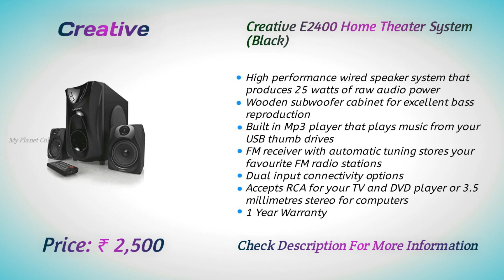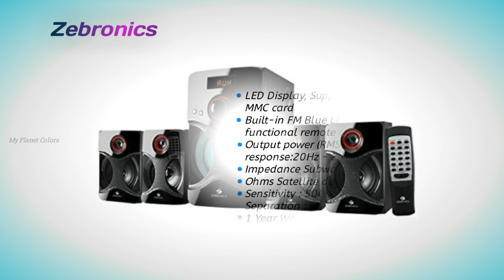Top 10 Best Home Theater System || Multimedia Computer Speakers Under 3,000 || in India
1. Intex IT-212 SUFB
2. Zebronics BT4440RUCF
3. Intex IT-301 N FMU
4. IKALL 7.1 Channel
5. Intex IT 2616 SUF OS
6. Intex IT-2655 DigiPlus
7. Creative E2400
8. F&D Speakers A510
9. Philips MMS-2550F/94
10. Philips IN-MMS2030F/94

Support me if you are new in channel and Give Big Like For More Videos Like This

[DETAILS]

1. intex IT-212 SUFB 2.1 Channel Multimedia Computer Speakers (Black)

Power Output: 20W + 10W x 2
FM Frequency Receiver: 88MHz to 108MHz
2.1 channel computer multimedia speaker with USB/FM/SD/BE/Aux
Aux audio input compatible with DVD/PC/TV
Fully functioned remote control
LED display Digital FM playability
Analog Controls: Volume, bass, treble knob
Digital Controls: Mode, play/pause, previous, next

2. Zebronics BT4440RUCF 4.1 Channel Multimedia Speakers

LED Display, Supports USB pen drive and SD/MMC card
Built-in FM Blue LED Power indicator, Fully functional remote control
Output power (RMS):20W + 10W x 4, Frequency response:20Hz - 20KH
Impedance Subwoofer drive :4
Ohms Satellite drive : 4 Ohms
Sensitivity : 500mV, S/N Ratio : ≥ 72dB, Separation : ≥ 45dB, Subwoofer drive size
1 Year Warranty

3. Intex IT-301 N FMU OS Computer Multimedia Speaker

Output: 60W Impendence: 4 ohms
Frequency response: 20Hz to 20kHz
Powerful music system for your home entertainment requirements
A multifunctional control panel gives you access to volume and bass levels
1 Year Warranty

4. IKALL 7.1 Channel Bluetooth Multimedia Home Theater System (7000 Watts PMPO) -2018

SALES PACKAGE: One Woofer, Seven Speakers, Remote Control
7000 Watts PMPO, Frequency: 40Hz-200Hz (Main Unit), 200Hz-20KHz (Satellite), 90 Power
Output - Subwoofer (RMS in watts), 20 Power Output - Satellite Speakers (RMS in watts)
Portable -Yes, BluetoConnecting Ports:AUX | USB | RCA | BT
Subwoofer Connectivity:WiredPower Output - Total (RMS in watts)
1 Year Warranty

5. Intex IT 2616 SUF OS 4.1 Channel Multimedia Speakers (Black)

Model Number IT : 2616 SUF OS
Basic Entry Level Speaker
4.1 Channel multimedia speaker compatible with - USB, SD and FM
1 Year Warranty
AUX audio input compatible with DVD, PC and LCD TV

6. Intex IT-2655 DigiPlus 4.1 Channel Multimedia Speakers

4.1 channel speakers
Aux, USB and FM input
Mode indicator LED
Speaker Size: Main Unit - 10.16cm; Satellite - 7.6cm
Impedance: 4 ohms
Frequency Response: 20Hz to 20kHz RCA jack
Frequency Receiver: 88MHz to 108MHz
Power: 120 watts
1 Year Warranty

7. Creative E2400 Home Theater System (Black)

High performance wired speaker system that produces 25 watts of raw audio power
Wooden subwoofer cabinet for excellent bass reproduction
Built in Mp3 player that plays music from your USB thumb drives
FM receiver with automatic tuning stores your favourite FM radio stations
Dual input connectivity options
Accepts RCA for your TV and DVD player or 3.5 millimetres stereo for computers
1 Year Warranty

8. F&D Speakers A510 2.1 Multimedia Home Theatre Speaker

Brand FD
Model Name A510
Item Weight 5 Kg
Configuration 2.1 Channel
5000W PMPO
4-inch full range driver for satellites and powerful 6.5 base driver for the sub-woofer speaker
Power: AC 220-240V - 50/60Hz
Satellite: 16W×2
Subwoofer: 20W
Enjoy superior sound by connecting these to your MP3 player, PC, TV or CD/DVD player
1 Year Warranty

9. Philips MMS-2550F/94 2.1 Channel Multimedia Speakers System (Black)

2500W PMPO Output
2.1 Channel Configuration
USB support, In USB and SD Card only MP3 format can be played
FM Support, The size of the pen drive should not exceed 8GB
4 inch Subwoofer, The pen drive should not have any other files other than MP3 songs
1Year Warranty

10. Philips IN-MMS2030F/942.1 Speakers (Black)

Sound System: 2.1 multimedia speakers
SateIIite speaker output power 2 x IOW RMS
Subwoofer output power IOW RMS
TotaI Power: 30 W RMS
SateIIite speaker impedance 4 ohm
Satellite Speaker Size: 3 inch and need to have below 2 RCA to 3.5mm Stereo Audio Cable for connecting speaker to TV
1 Year Warranty

Please comment what type of video you want next

1. Best top water purifiers
2. Best home theater systems
3. Top best amplifiers in india
4. Top 10 wireless bluetooth speakers
5. Top 10 best smartphone in india
6. Top best products review unboxing